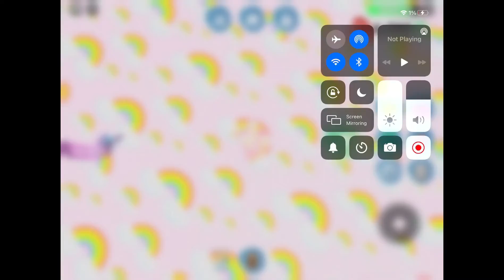Opening overlook bay birthday GIFs! I Gabry cherry